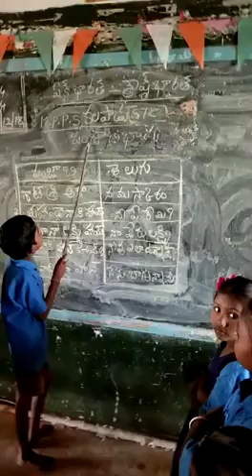PUNJABI LANGUAGE, MPPS KALAPADU STC, VENKATAGIRI MANDAL, NELLORE DISTRICT, AP